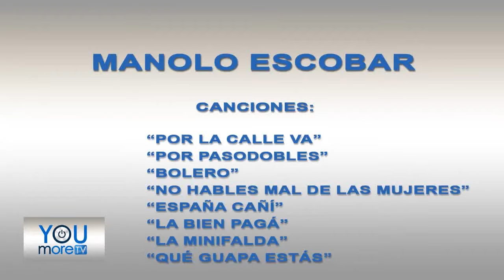Manolo Escobar "Grandes Éxitos"